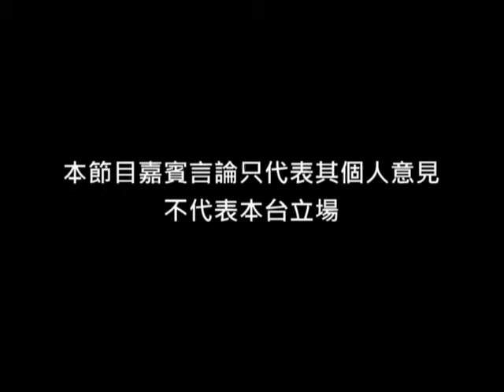《CEO家長》第二十一集：特殊學習需要─多感觀學習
主持︰狄志遠 (社區發展動力培育核心成員)
嘉賓︰黃太、邱太

探討特殊學習需要的多感觀學習